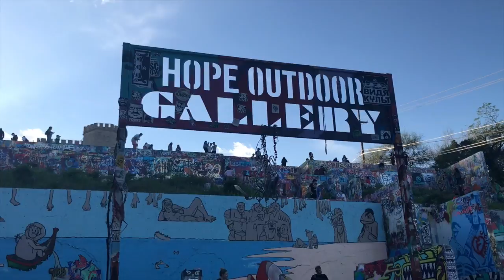Road Trip To The 24 Karat Gold Tour (Stevie Nicks) +vlog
hey guys so i finally have uploaded a video! this trip was so amazing, and the concert was phenomenal and such a fantastic experience ive ever had!
I hope you all enjoy and also please disregard the text at 4:45. i edited this at 3 o'clock in the morning and i forgot to change it to the encore song which was Rhiannon!

Love yall!

                      STALK ME ON SOCIAL MEDIA!